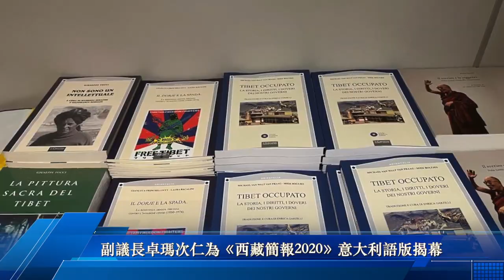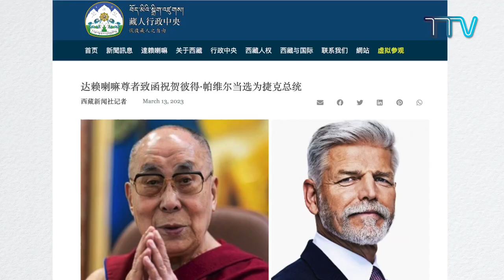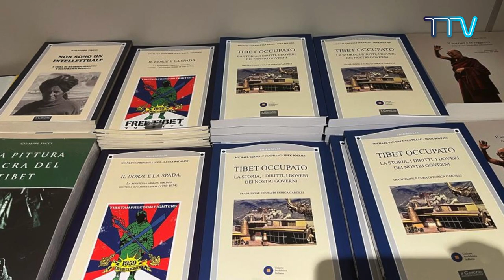《本週西藏》第 331 期 2023 年 3 月 18 日 Tibet This Week : Chinese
Tibet This Week: Bulletin 331, March 18, 2023, is a Weekly news feature on Tibet, His Holiness the Dalai Lama, and Central Tibetan Administration.
本期主要新聞：
1. 達賴喇嘛尊者致函祝賀彼得·帕維爾當選為捷克總統；
2. 藏人行政中央為達賴喇嘛尊者舉辦長壽法會；
3. 第十七屆西藏人民議會第五次會議開幕 ；
4. 歐洲、墨西哥和立陶宛議會代表團參加西藏自由抗暴日紀念活動；
5. 世界各地的藏人和支持者紀念西藏自由抗暴日 64 週年；
6. 中國代表團在聯合國會議上打斷西藏代表的發言；
7. 意大利議會成立跨黨派支持西藏小組；
8. 副議長卓瑪次仁為《西藏簡報 2020 》意大利語版揭幕；
9. 澳大利亞跨黨派支持西藏小組在西藏自由抗暴日發表聲明；
10.台灣各界紀念西藏婦女抗暴 64 週年。